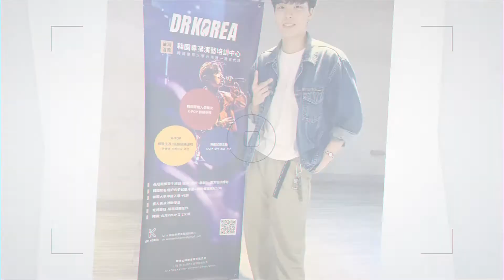Dr.K Taiwan Audition Workshop Sep.2021_Basic Skill Assemble SOLO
🇰🇷韓國經紀公司試鏡專攻 dance​​​​ Vocal​​​​ 成為idol的必要課題​​​​
🌟導師介紹 加力​​ 老師
🌟時間​​​​：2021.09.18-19 ✅韓國經紀公司影像試鏡
針對 影像試鏡Skills的Workshop課程​​​​
🌟 試鏡基本功技巧的運用
🌟 面試試鏡、遠距試鏡1:1指導
🌟 試鏡用自我介紹英文/韓文指導
🌟 專業妝髮、形象照、試鏡照
🌟 韓國經紀公司規格試鏡影帶拍攝
🌟 經紀公司試鏡用自我介紹帶拍攝

台灣練習生募集​​​​ 兩天
💪🏻 Dance skills、試鏡基本功 6小時
💪🏻 AUDITION自介、試鏡表演曲目專業指導 3小時
💪🏻 專業妝髮、形象照3張、專業攝影師及設備錄製試鏡帶